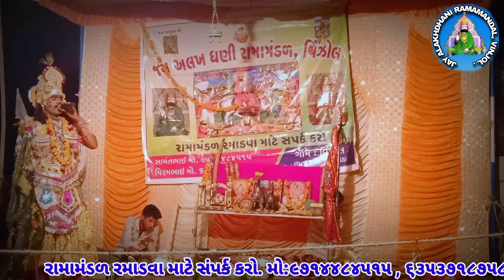સોનાની દ્વારિકા છોડી દીધી || જય અલખધણી રામામંડળ વિઝોલ ||JAY ALAKHADHANI RAMAMANDAL VINJOL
Video by:Viram Bharwad
Video label:JAY ALAKHADHANI RAMAMANDAL VINJOL
Sub: RAMAPIR NU AAKHIYAN

Ramapir Status 🙏 Ramapir Ni Ringtone 🙏 Ramapir WhatsApp Status 🇮🇳 Ramapir Ringtone

2022 Ramapir Status 🙏🙏
Ramapir Ni Ringtone Ramapir WhatsApp Status 📽️ Ramapir Ringtone ​

2022

RAMAPIR NU AAKHIYAN, RAMAPIR RINGTONE, RAMAPIR SONG, RAMAPIR NU RAMAMANDAL, RAMAPIR NEW 2022, RAMAPIR NU RATAN, RAMADHANI CHHORU🙏🙏🙏